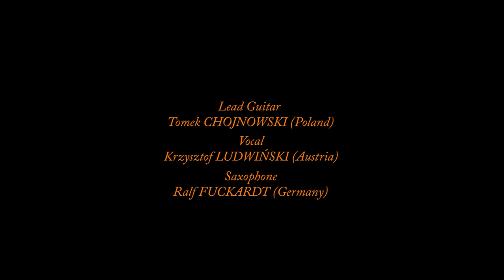KUKUŁKA (Cuckoo Clock) feat Ewa JABLONSKI (Drawing) & BBHarpy (Saxophone)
Cuckoo Clock (Kuckucksuhr) (Kukułka z zegara) feat Ewa  Jablonski (Drawing) & BBHarpy (Sax) • Music, Text, Video, Guitars & Vocals - Krzysztof LUDWINSKI • Lead Guitar - Tomek CHOJNOWSKI "Mr. Feeling" • Saxsophone - BBHARPY, Ralf Heinz FUCKARD "BBHarpy" • Remixed by Ethaniel RockX Mix Studio • © Ludwiński Krzysztof & Chojnowski Tomasz